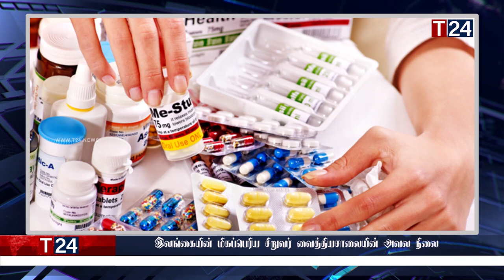காலை நேர பிரதான செய்திகள் | 23.04.2022 | Today Sri Lanka Tamil News | T24.News - Main Tamil News.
-இலங்கையை மீண்டும் அவல நிலைக்கு கொண்டு செல்ல பசில் சதித் திட்டம்
-கடும் பொருளாதார நெருக்கடியில் சிக்கியுள்ள இலங்கை மக்கள்
-அரிசியின் விலையில் ஏற்பட்டுள்ள மாற்றம்
-இலங்கையின் மிகப்பெரிய சிறுவர் வைத்தியசாலையின் அவல நிலை
 -ஜனாதிபதி புத்திசுயாதீனம் அற்றவர் - நாடாளுமன்றில் தெரிவிப்பு.
-தங்கத்தின் விலையில் ஏற்படவுள்ள மாற்றம்